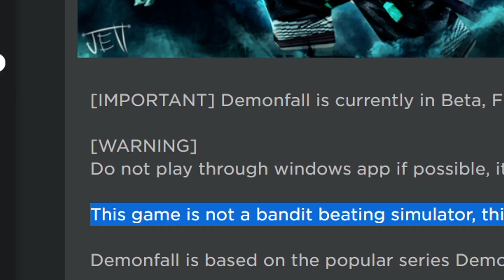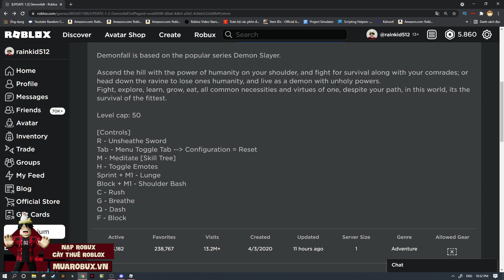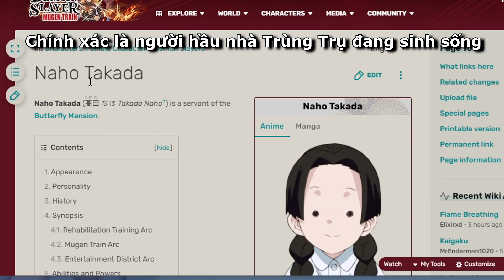Roblox - Tham Gia Vào Đội Diệt Quỷ Nhưng Lại Trở Thành Quỷ Trong Demonfall